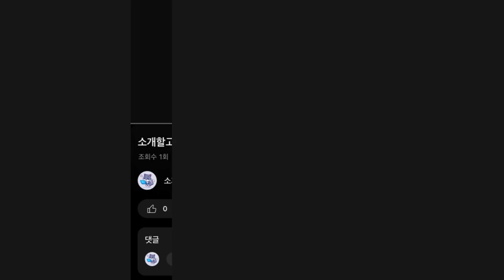2024년 인기 다기세트 추천 TOP5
1위 : 최고장인 고도도예 5인다기세트 11p, 11p
가격 : 270,000원

2위 : 여주 찻잔 다기세트1
가격 : 35,000원

3위 : 다기 백자 3인 다도세트 가성비최고 여주 전통핸드메이드 단아하고 순백한 백자 다기세트 선물용
가격 : 27,500원

4위 : 아이린도 올천 다기 세트, 천화, 1세트, 주전자 + 찻잔 5p + 기프트 박스
가격 : 180,000원

5위 : Old Wangge 중국 전통 자사호 도자기 다도세트 다기세트 효리네 민박
가격 : 45,900원